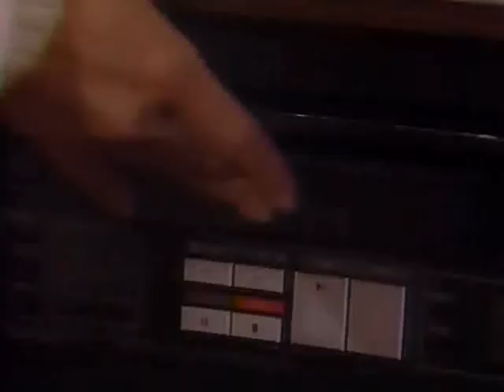Santa Barbara 1051 СЕРИЯ (АНГЛИЙСКИЙ ЯЗЫК/ENG).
Иден выступает на телевидении, рассказывая о чувставх жертвы изнасилования. В это же время маньяк насилует медсестру Вэнди.
Насильник присылает видеозаписи изнасилований Вэнди и Крузу.

Eden speaks on television talking about the feelings of a rape victim. At the same time, the maniac rapes nurse Wendy. The rapist sends videos of the rapes of Wendy and Cruz.